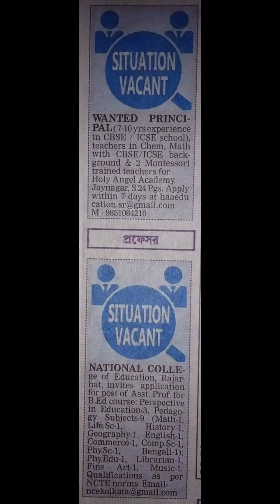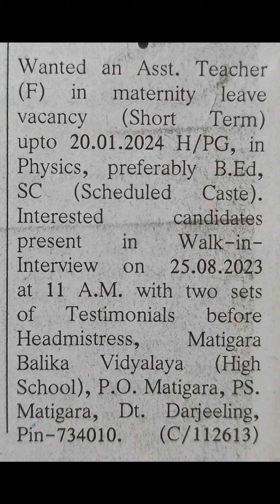New Government & Non Government Job Vacancies in August/ New Job Vacancies/21.08.2023